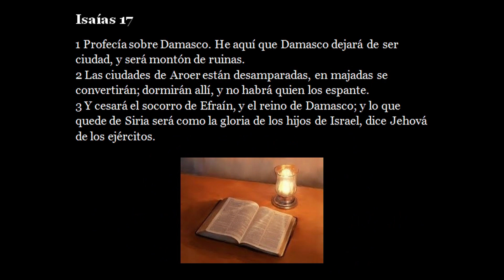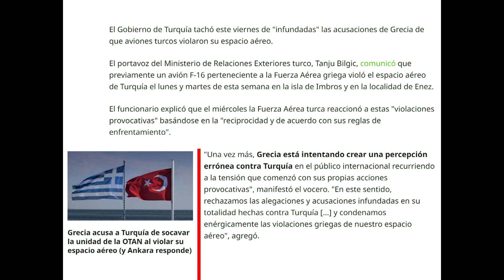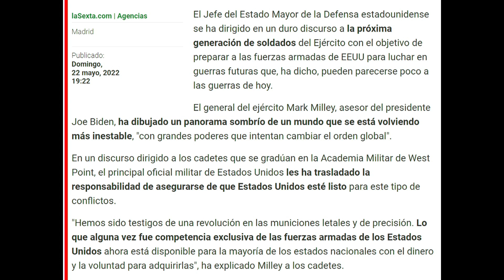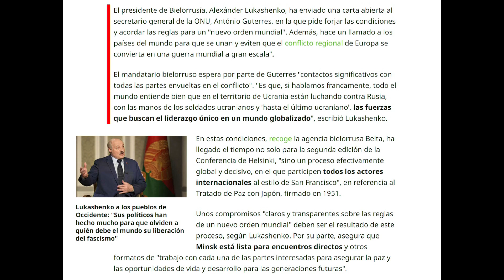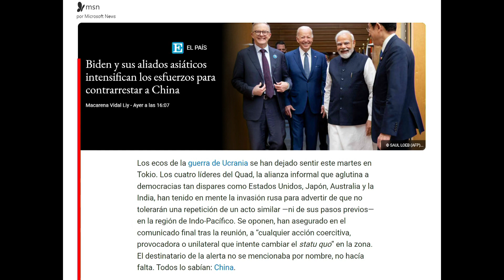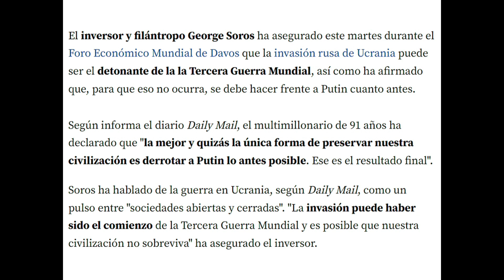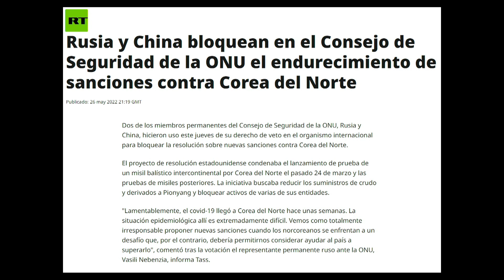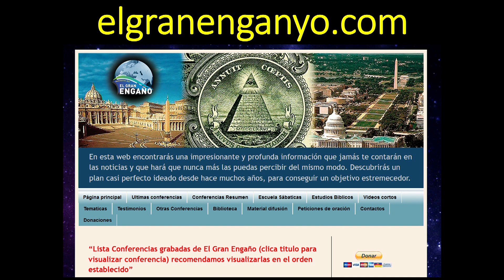390 - Noticias de actualidad en relación con la profecía 3ª Parte